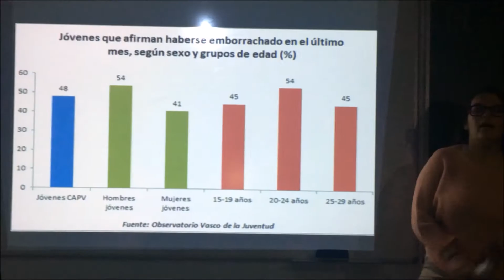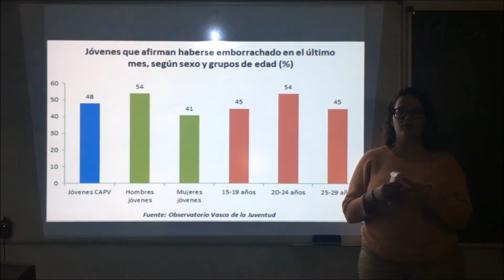Pon un tapón al alcohol- proyecto APS 2º Bachillerato